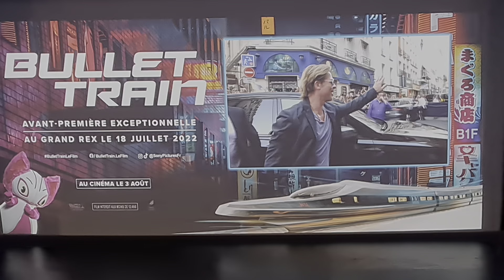Bullet Train - Avant Première / Film Premier ( BRAD PITT), Grand Rex, Paris, France, 18th July 2022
Bullet Train - Avant Première Mondiale / Film Premier (DAVID LEITCH, BRAD PITT, AARON TAYLOR-JOHNSON, BRIAN TYREE HENRY ET JOEY KING), Grand Rex, Paris, France, 18th July 2022 (2)